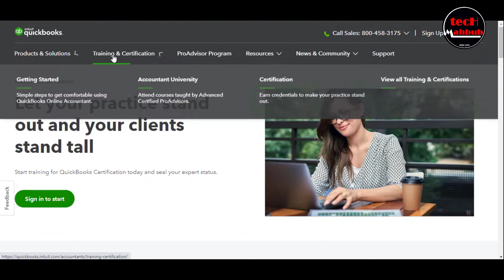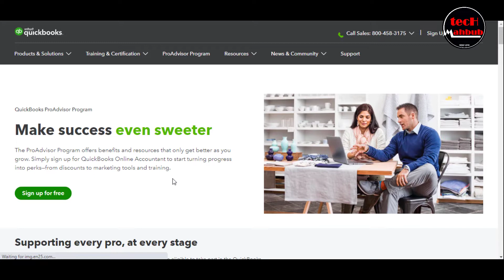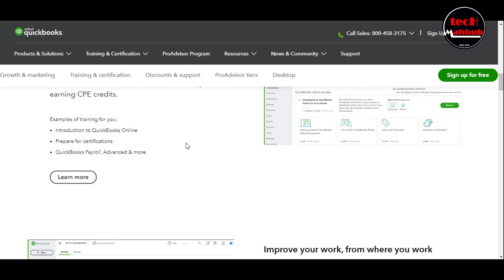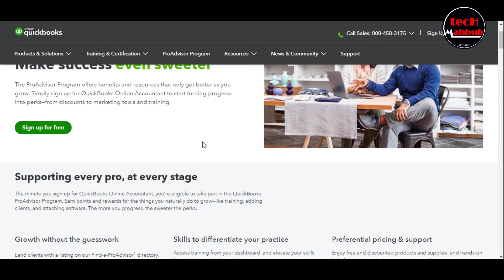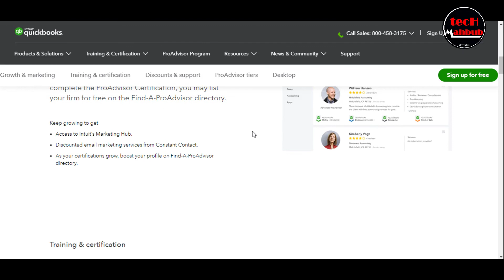Quickbooks Proadvisor Certification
Quickbooks Proadvisor Certification 2022